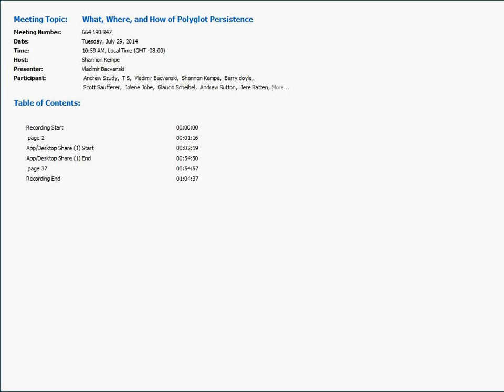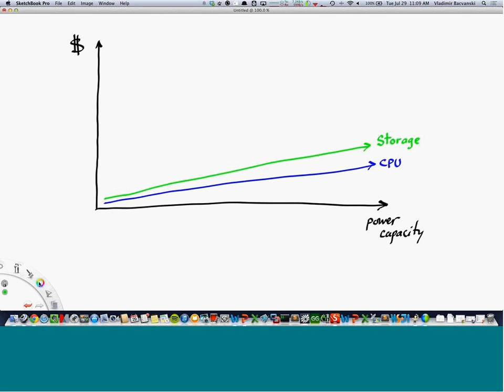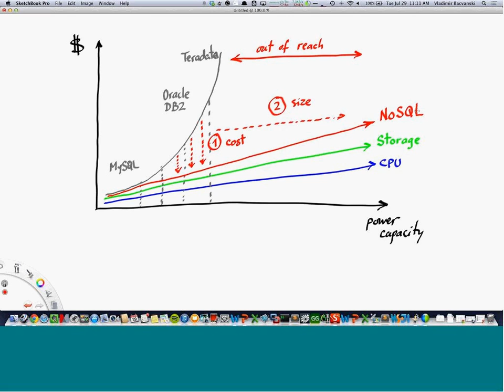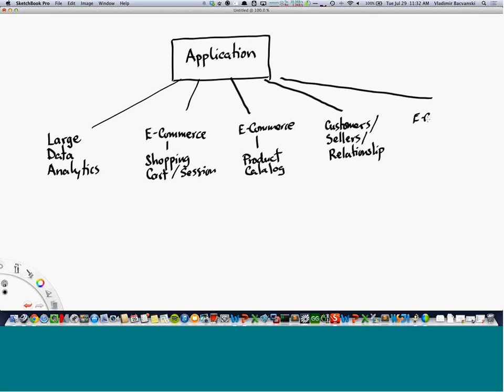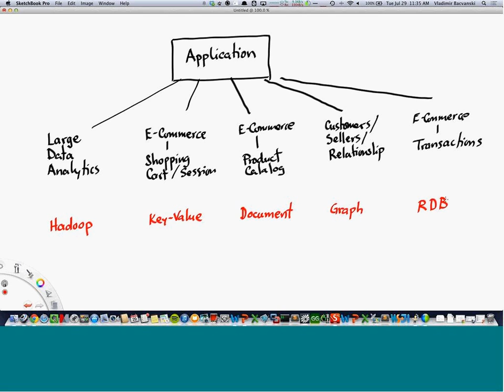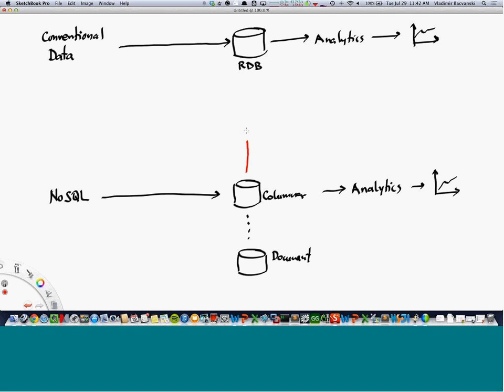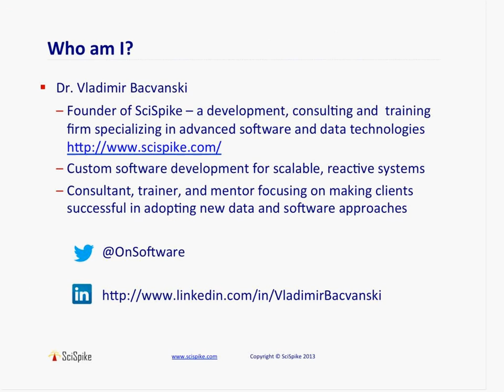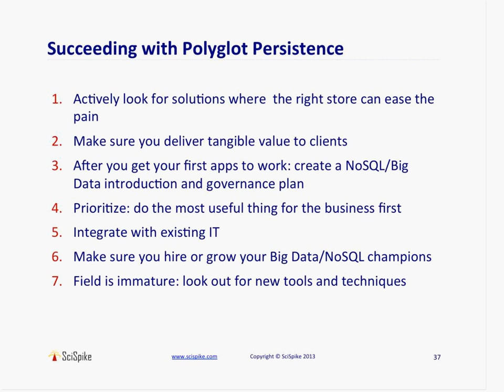What, Where, and How of Polyglot Persistence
As we started embracing Big Data and NoSQL across a number of projects, it quickly became clear that one technology is not going to be a solution for all of our needs. In this talk we share our experiences with polyglot persistence. We begin by outlining the issues relational technology has with scalability and new data formats. We then illustrate the examples of dominant NoSQL technologies and how they fit into the big picture. We explore the polyglot persistence in the cloud and its relationship with Microservices.

You will benefit from getting a clear picture of what type of NoSQL data store is a good match for different data processing pieces of puzzle and how to make an optimal choice when selecting pragmatic polyglot solutions.

    What is polyglot persistence?
    The relational database problems
    Taming big data with Hadoop and Map Reduce
    Scalability with Key/Value and Columnar stores
    Flexibility of Document stores
    Finding connections with Graph databases
    Combining different stores in a system
    Cloud and polyglot persistence
    The impact of microservices
    NoSQL integration strategies